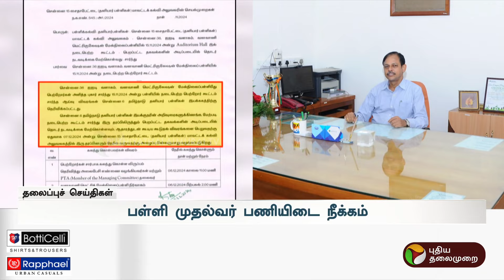Today Headlines | Puthiyathalaimurai | இரவு தலைப்புச் செய்திகள்| 04.12.2024 | Pslvc59 | cyclone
Today Headlines | Puthiyathalaimurai | இரவு தலைப்புச் செய்திகள்| Headlines | 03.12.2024